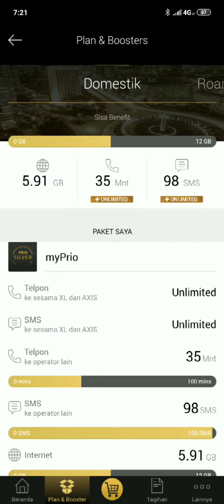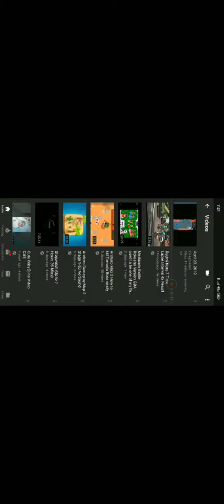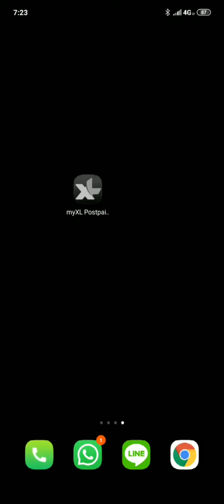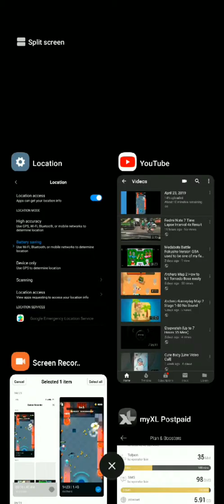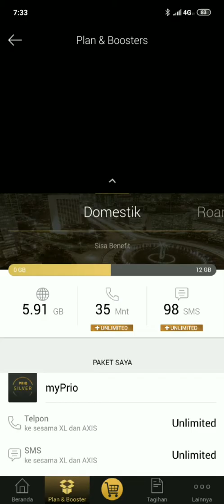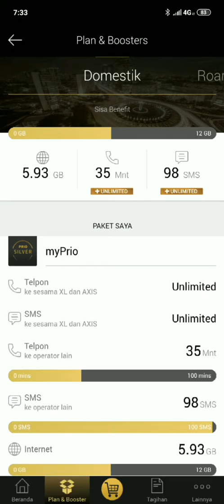April 23, 2019